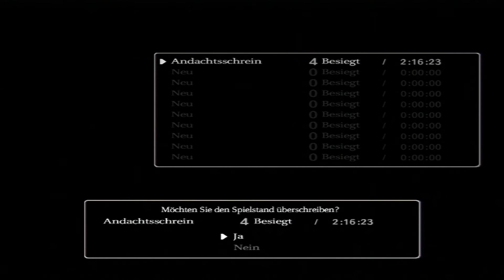SHADOW OF THE COLOSSUS #05 [HD] - König der Lüfte